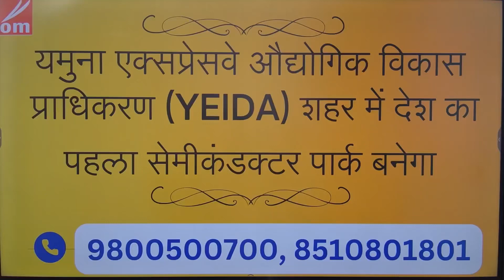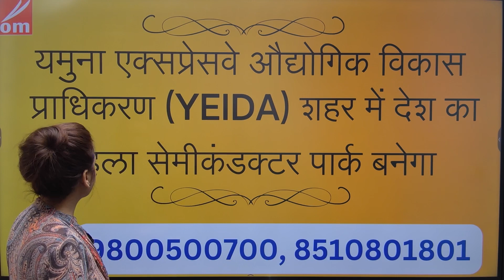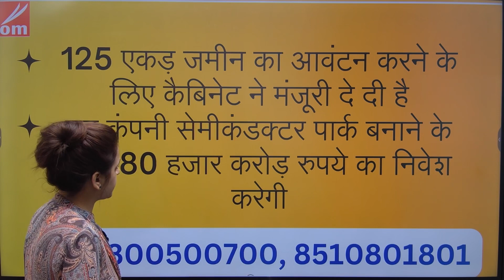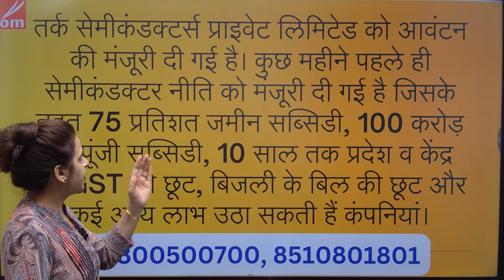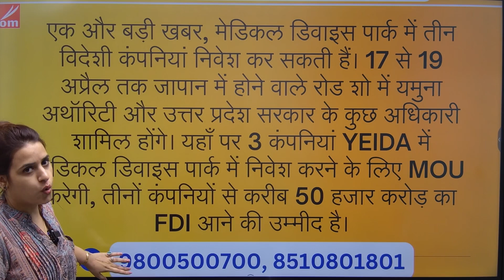YEIDA में बनने जा रहा-देश का सबसे पहला सेमीकंडक्टर पार्क,कैबिनेट से मिली मंज़ूरी,MDP में होगा निवेश।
YEIDA में बनने जा रहा है देश का सबसे पहला semiconductor park,यमुना प्राधिकरण में फ़िल्म सिटी नहीं होगा नया संसार,यमुना तोड़ रहा निवेश के सभी रिकॉर्ड,yamunaauthorityplots heritagecity Breaking News#filmcityupdate #2024#jewarairport latestupdates bolloywood#filmcityupdate akshaykumar updateestupdate medicaldevicepark noidafilmcity breakingnews metro connectivity#rapidrailnews latestupdates breakingnews greaternoida 6% kisan quota plots
Yeida 300 mtr authority plots price
yeida Development
Yeida update
RESIDENTIAL SECTOR
AUTHORIZED PLOT
Galgotia university
IT Park
Farmula 1 racing track
Cricket stadium
School , hospital , petrol pump , electric vehicle